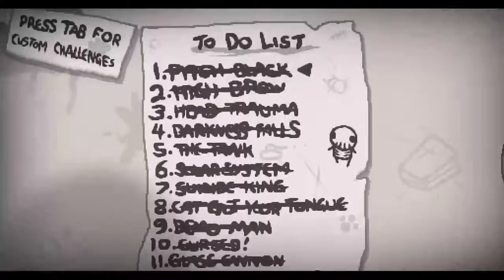Selth streams isaac - 2 hours of trying to go faster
pain, pain , pain.

gotta go fast, faster, faster even